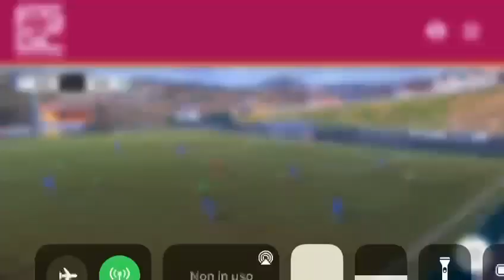JUGADAS DE Nayeli Repetti | JEP Sports Management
Estas son algunas jugadas de la jugadora Nayeli Repetti

CONTACTO